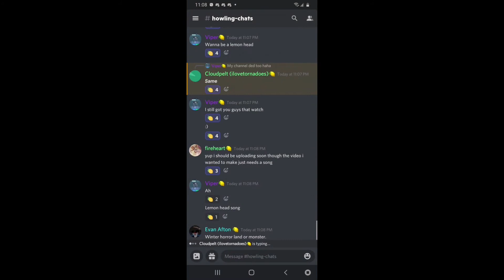The Discord Lemon Fight